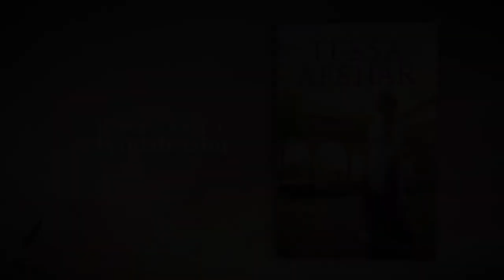Tessa Afshar shares about Trust and where the title of her novel Bread of Angels came from